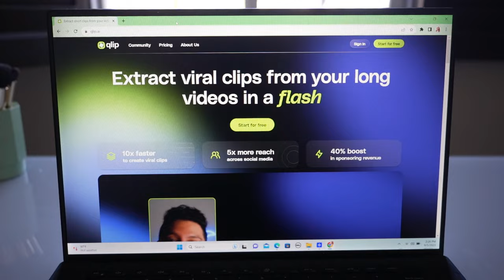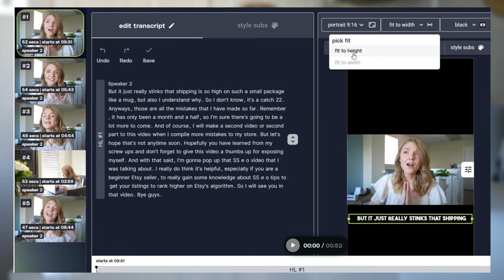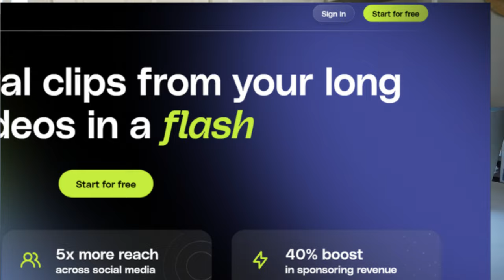ULTIMATE CLOSET CLEAN OUT 2023 *ITS TIME TO SELL IT ALL*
Closet clean out time! Who is ready for some major closet organization and a try on? It is time to get rid of it all and declutter my closet for fall. Organize and declutter with me as we use the Marie Kondo method to ruthlessly clean out my closet. I have always been inspired by minimalism and I cannot wait to have a clean closet filled with staples I will actually wear.

🎉Extract viral clips from your long videos in a flash with QLIP! Make your content creation journey easier using the power of AI technology. Whether you're a pro or just starting, QLIP AI streamlines your eAberditing process.